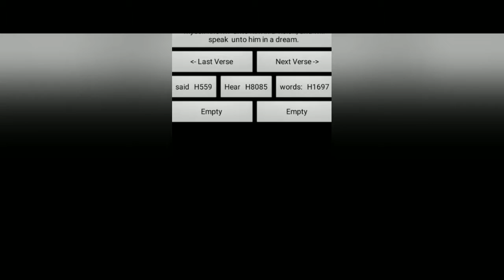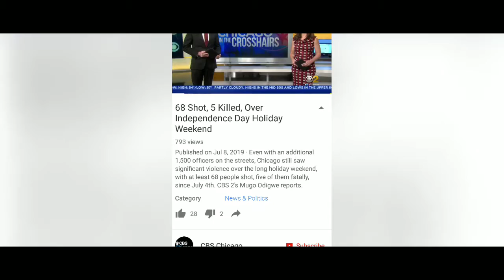PROPHESY TO A SIS. PROPHECY 2019 HEBREW ISRAELITE.PTESS SHABAR TRIBE/GAD.